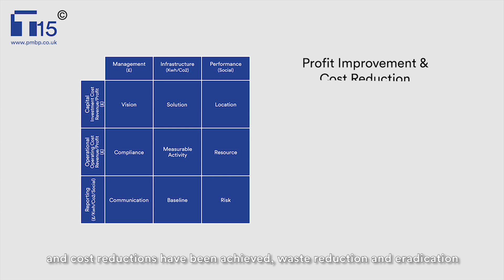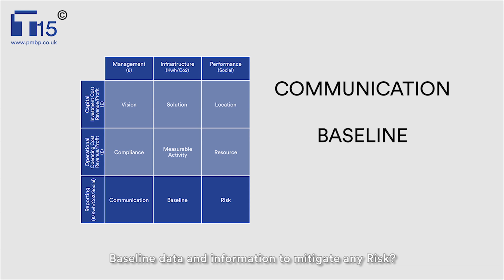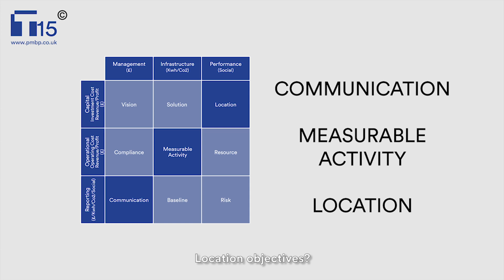T15 business model addressing big questions (Part Three)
'T15' is a transformation model that helps create, build and maintain sustainable businesses through continuous improvement